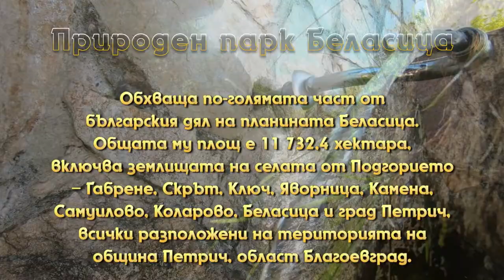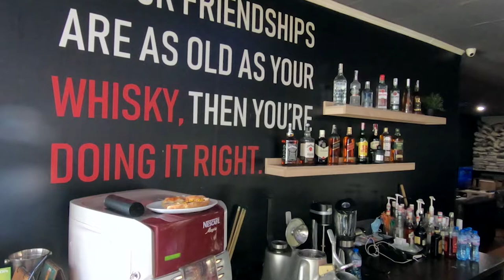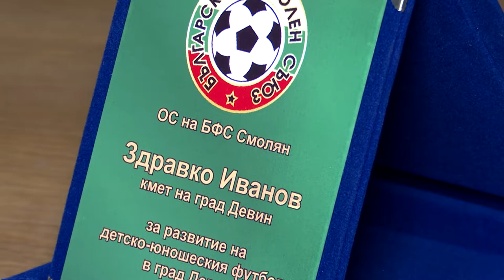BG Маршрути - Вяра, надежда и любов (2021) (AED)